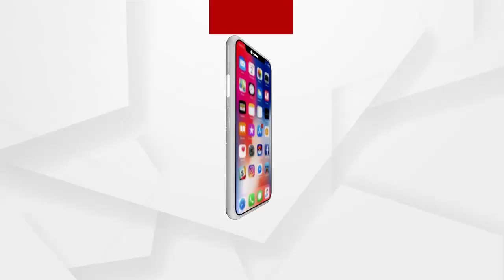ବିଜେପି ଆସୁ...ଦେଶର ଉନ୍ନତି ହେଉ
ପାଖେଇ ଆସୁଛି ପଶ୍ଚିମବଙ୍ଗ ନିର୍ବାଚନ. ଏନେଇ ପଟାସପୁର ଲୋକମାନଙ୍କ ପ୍ରତିକ୍ରିୟା କଣ ରହିଛି ଶୁଣନ୍ତୁ.